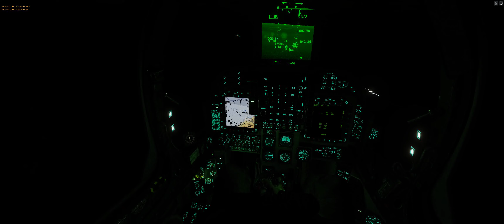Digital Combat Simulator AV-8B Harrier II aterrizaje nocturno